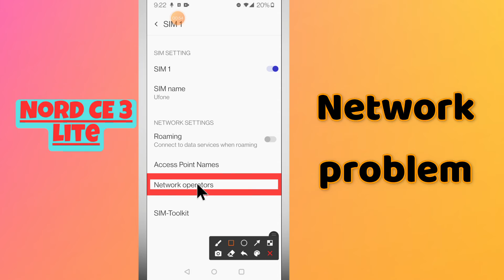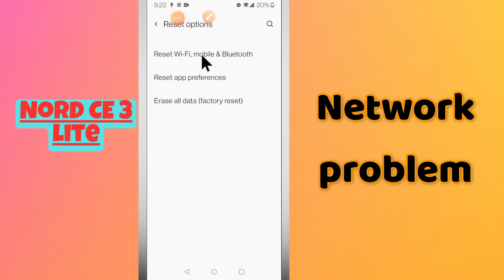Oneplus Nord CE 3 Lite Network problem || How to fix network not connecting issues